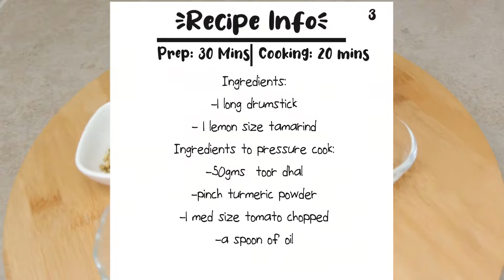Araithuvitta Murungakkai Sambar Recipe || No Onion No Chilli Powder- Drumstick Arachuvitta Sambar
Araithuvitta Murungakkai Sambar Recipe - South Indian Special ||  No Onion No Chilli Powder Recipe || Drumstick  Arachuvitta Sambar
Prep: 30 mins | Cooking: 20 mins | Serves: 5
Intro:
Araithuvitta murungakkai sambar has a special place in South Indian families, especially in Tamil Nadu. It is a recipe that's often used as an inclusion in every day meals. This sambar goes well with hot steamed rice and papadam.  In this recipe there's no onion and no chilli powder.

Ingredients:
- 1 long drumstick
- 1 lemon size tamarind

Ingredients to pressure cook:
- 50gms toor dhal
- pinch turmeric powder
- 1 med size tomato chopped
- a spoon of oil

Ingredients to roast & grind:
- 1 tbsp chana dhal
- 2 tsp coriander seeds
- 6 - 7 dry red chillies
- 2 garlic cloves
- 1/2 tsp fenugreek seeds
- 1 handful grated coconut

Ingredients to season:
- 1/4 tsp mustard
- pinch hing
- a sprig of curry leaf
- handful chopped coriander leaves to garnish

Method:
1. Soak 1 lemon size tamarind in warm water and take the extract. And chop the drumstick into med sized pieces.
2. Pressure cook the toor dhal, turmeric powder, chopped tomato and a spoon of oil in a cup of  water for two whistles.
3. Let the pressure in the cooker release naturally, then mash the cooked toor dhal well. Keep aside.
4. Heat a spoon of oil in a pan and roast chana dhal, fenugreek seeds, garlic cloves and coriander seeds until golden. Then add dry red chillies, take care not to burn the chillies. Then add grated coconut and fry well until golden. Turn off the flame and allow it to cool down.
5. In a blender/mixie jar add the roasted ingredients and grind into a fine paste and keep aside.
6. In a kadai/pan add the pressure cooked toor dhal, chopped drumstick pieces and salt to taste.
7. Add 1 cup of water to bring it to a sambar consistency.  Cover & cook. Then bring it to a boil for about 8 mins  or until the drumstick is cooked well and done.
8. Now add the tamarind extract, grinded paste and bring it to a boil for about 5 mins in med flame.
9. Seasoning:
 In the meantime heat a spoon of oil in a pan and crackle mustard. Then add the pinch hing.  Turn off the flame .
10. Add this seasoning in the boiled sambar.
11. Garnish with the curry leaves & chopped coriander leaves.
Delicious Araithuvitta Murungakkai Sambar is ready to be served with hot steamed rice and papadam.